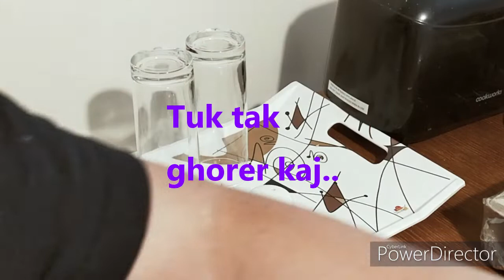যারা মাংস খাই না তাদের পক্ষ এ মাংস রান্না করা খুব কঠিন ..সারাদিনে টুকিটাকি কাজ লেগেই থাকে।।